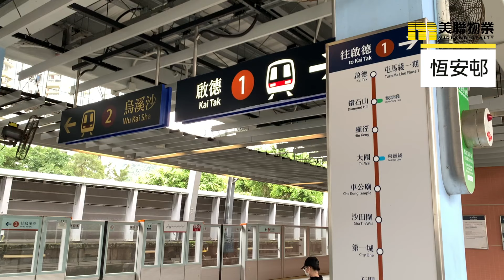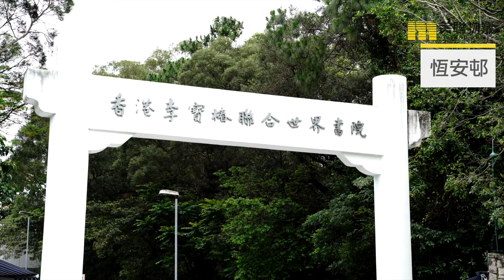【恆安邨】 戶型多元化馬鞍山資助房屋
過去馬鐵未通車之前，馬鞍山區交通是一大問題。自從馬鐵落成之後，區内物業迅速升值。加上屯馬線一期已於 2020 年 2 月 14 日開通，馬鞍山區交通網變得更加完善，升值潛力大大提升。

雲海 1期
St. Barths Phase 1
馬鞍山
耀沙路9號
新鴻基
物業座數:
7座 353伙
入伙日期:
09/01/2019
物業設施:
娛樂設施
物業屋苑:
雲海
物業校網:
小學: 89; 中學: 沙田
車位數量:
89 個住客停車位
其他住客用車位 :
11 個電單車停車位
20 個單車停車位
管理公司:
帝譽服務有限公司
賣方/賣方的控權公司
賣方:
Good Assets Limited
賣方之控權公司:
新鴻基地產發展有限公司
Time Effort Limited
華益控股有限公司